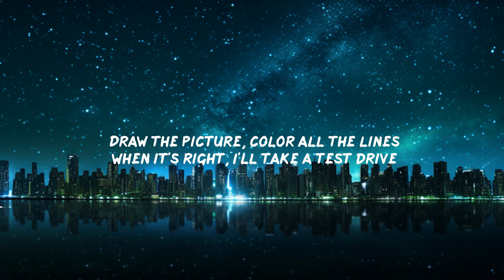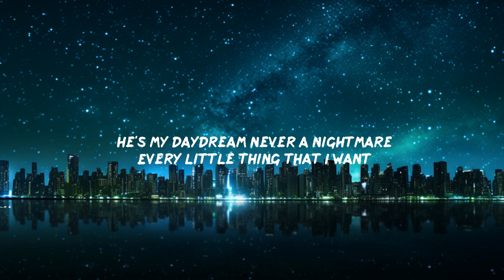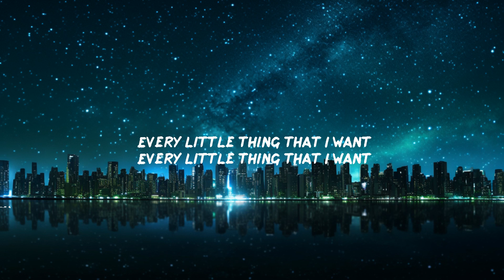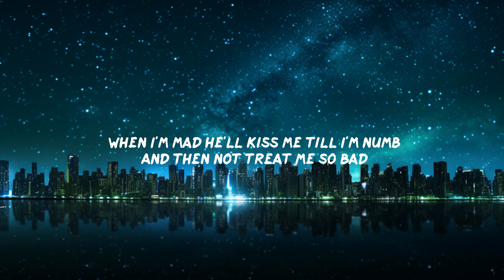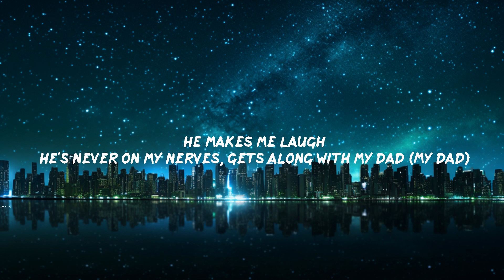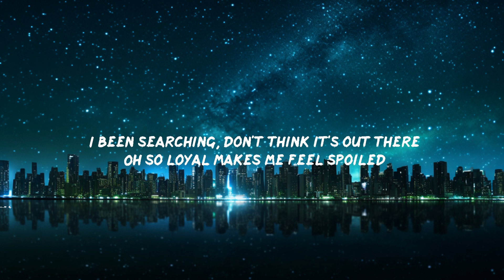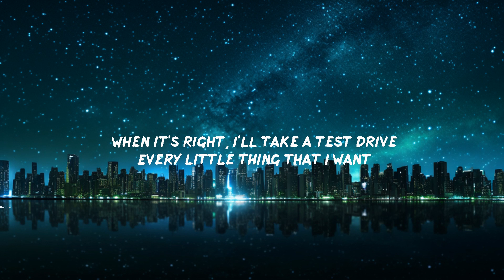Claire Rosinkranz - Frankenstein (Lyrics) | 30mins - Feeling your music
Claire Rosinkranz - Frankenstein (Lyrics)
Frankenstein by Claire Rosinkranz lyric video

Check out Imagine Dragons new music here:

Check out Selena Gomez new music video here:

Suggested Videos:
(Mix) Jason Derulo - Savage Love

it's time to move the f*ck on

~Trending song:
Gryffin - Tie Me Down Ft. Elley Duhé (Lyrics)

Channel socials:

Lyrics Frankenstein Claire Rosinkranz
00:00 Music playing
00:10 I'm so sick of all these pretty boys tryna act like the shit
00:18 And I just wish they wouldn't fall in yêu then leave me so quick
00:26 I been searching, don't think it's out there
00:31 Talks for hours walks in with flowers
00:35 Dirty converse 6'2 and brown hair
00:39 Every little thing that I want
00:41 Guess I gotta build my Frankenstein
00:47 Draw the picture, color all the lines
00:51 When it's right I'll take a test drive
00:55 Every little thing that I want
00:57 When I'm mad he'll kiss me till I'm numb
01:04 And then not treat me so bad
01:06 He makes me laugh
01:10 He's never on my nerves, gets along with my dad (My dad)
01:14 I been searching, don't think it's out there
01:19 Oh so loyal makes me feel spoiled
01:23 He's my daydream never a nightmare
01:27 Every little thing that I want
01:29 Guess I gotta build my Frankenstein
01:35 Draw the picture, color all the lines
01:39 When it's right, I'll take a test drive
01:43 Every little thing that I want
01:45 Guess I gotta build my Frankenstein
01:51 Draw the picture, color all the lines
01:55 When it's right, I'll take a test drive
01:59 Every little thing that I want
02:01 Every little thing that I want
02:09 Every little thing that I want
02:17 Clap, clap
02:19 Guess I gotta build my Frankenstein
02:39 Draw the picture, color all the lines
02:43 When it's right, I'll take a test drive
02:47 Every little thing that I want
02:49 Guess I gotta build my Frankenstein
02:55 Draw the picture, color all the lines
02:59 When it's right, I'll take a test drive
03:03 Every little thing that I want

Hi! When submitting music to the channel, please use this link . Thank you!